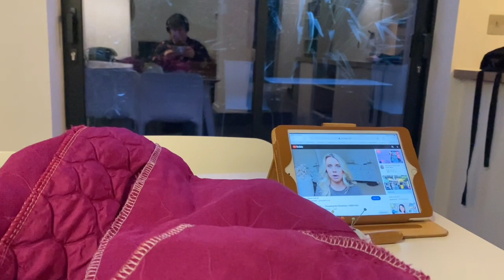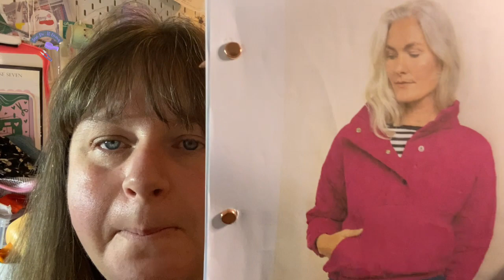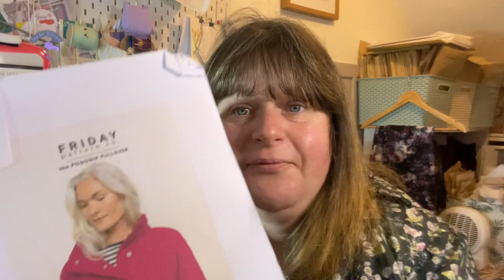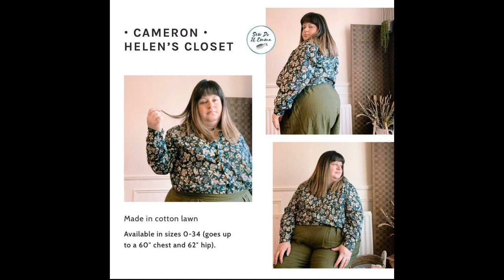Introduction to the Collaboration with @AdamSews - Friday Pattern's Pogonip Pullover!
Hello and Welcome to my latest vlog .

This is an introduction to a collaboration with the lovely @AdamSews

We are both making up the very recently released PogonipPullover from @FridayPatternCompany

I have tested this pattern for Friday Pattern Co and absolutely love it.

The fabric I used to test the Pogonip Pullover is from @JennyStitchesFabrics

The Fabric I'm using for this collaboration is from Fabric Godmother lots of colours to choose from - maybe colour block too?

Today I'm wearing a Button up Cameron with a pair of Opals.
Cameron is in a cotton Lawn and the Opals are in a cotton twill.
Fabrics no longer available from shops.